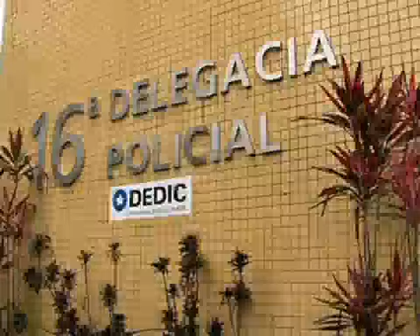Jovem baleada em carro de Adriano confessa ter feito disparo - 28/11/2011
A jovem de 20 anos que foi baleada na mão dentro do carro do jogador Adriano, no último sábado, confessou nesta quarta-feira ter efetuado acidentalmente o disparo.

Fonte: GloboNews